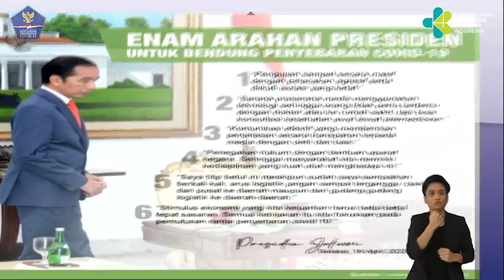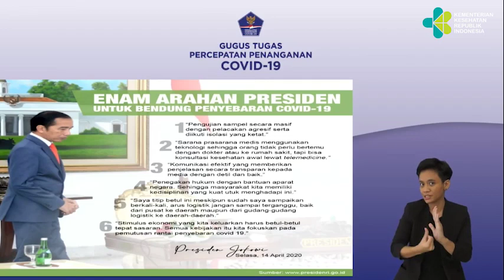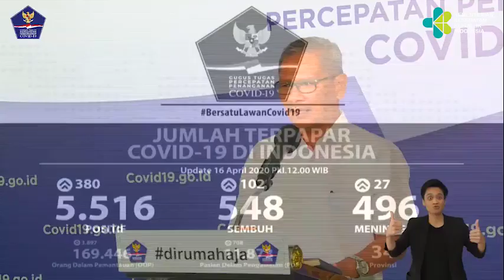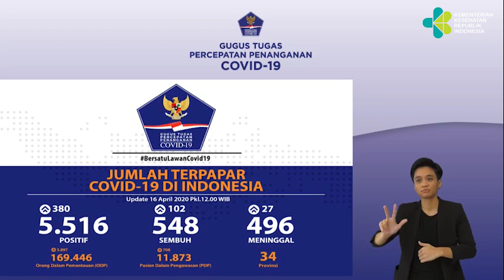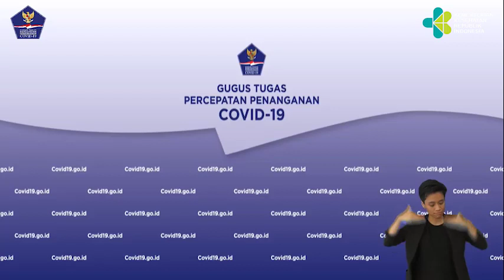Info Terkini Covid 19, 16 April 2020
Pemerintah mengumumkan update jumlah pasien Corona setiap hari. Hari ini tanggal 16 April jumlah pasien sembuh sudah melebihi angka pasien meninggal.

Ada penambahan jumlah pasien sembuh 102 orang total 548. Pasien meninggal bertambah 27 total 496 orang, sementara pasien konfirmasi positif Covid-19 bertambah 380 total 5.516.

Pasien sembuh terbanyak ada di DKI sebanyak 202 pasien, Jawa Timur 86 pasien, Sulawesi Selatan 42 pasien, Bali 32 pasien, Jawa Barat 28 pasien, dan 158 pasien di provinsi lainnya sehingga total 548 pasien.

Saat ini, pemeriksaan sudah hampir 40 ribu spesimen. Kasus diperiksa hampir 35 ribu, dengah hasil positif sebanyak 5.516 dan negatif 29.459. Sementara itu jumlah ODP dilaporkan sebanyak 169.446 orang, dan PDP 11.873.

“Pastikan bahwa kita tidak tertular, bahwa kita tidak menulari. Hargai dan bantu mereka yang sedang melaksanakan isolasi mandiri, jangan pernah diskriminasi pada pasien Covid-19, tidak boleh menolak jenazah yang meninggal karena Covid-19. Tunjukan nilai kemanusiaan kita,” kata Jubir Pemerintah untuk Covid-19 pada Konferensi Pers di Gedung BNPB, Jakarta, Kamis (16/4).

Berbagai macam upaya dilaksanakan terkait dengan penanggulangan Covid-19. Kemenkes dan pemerintah daerah menanggung biaya perawatan seluruh pasien Covid-19.

Masa sulit ini ujian bagi kita semua. Oleh karena itu mari bersama-sama pastikan diri kita tetap aman dan sehat dengan tinggal di rumah.

“Tantangan risiko kesehatan dan kehidupan ekonomi sudah berat, mari kita pastikan tidak perlu kita tambah lagi dengan beban psikologis dari berita-berita yang tidak benar yang justru nanti akan menyebabkan kita makin susah,” ujar dr. Achmad.

Kementerian Komunikasi dan Informatika sudah mendeteksi lebih dari 1.125 berita hoax di berbagai media di internet. Semua akan ditangani tegas oleh aparat kepolisian.

Hotline Virus Corona 119 ext 9. Berita ini disiarkan oleh Biro Komunikasi dan Pelayanan Masyarakat, Kementerian Kesehatan RI. Untuk informasi lebih lanjut dapat menghubungi nomor hotline Halo Kemenkes melalui nomor hotline 1500-567, SMS , faksimili (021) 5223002, 52921669, dan alamat email (D2)

Kepala Biro Komunikasi dan Pelayanan Masyarakat

drg. Widyawati, MKM